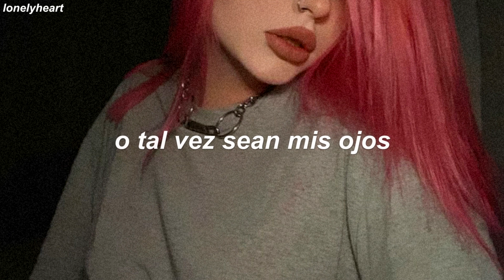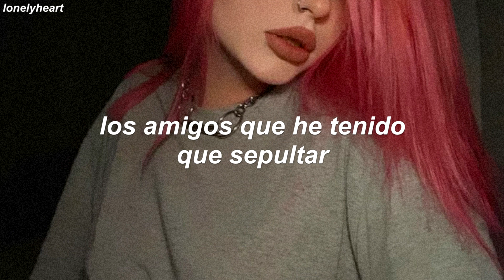Ilomilo - Billie Eilish (Sub. Español)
Hola, espero que les haya gustado 💙

💙 Background Credit...

𝙻𝚈𝚁𝙸𝙲𝚂 ♒︎

But maybe that's a lie
Honey, what's your hurry?
Won't you stay inside?
Remember not to get too close to stars
They're never gonna give you love like ours
Where did you go?
I should know, but it's cold
And I don't wanna be lonely
So show me the way home
I can't lose another life
Hurry, I'm worried
The world's a little blurry
Or maybe it's my eyes
The friends I've had to bury
They keep me up at night
Said I couldn't love someone
'Cause I might break
If you're gonna die, not by mistake
So, where did you go?
So tell me you'll come home
Even if it's just a lie
I tried not to upset you
Let you, rescue, me the day I met you
But now I'll never get to
Hurry, I'm worried
Was hoping you'd come home
I don't care if it's a lie